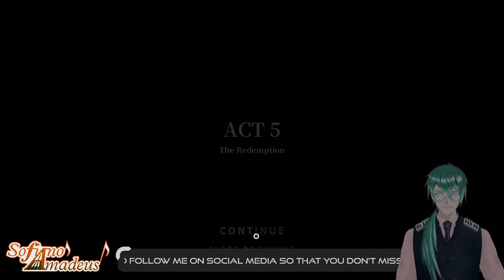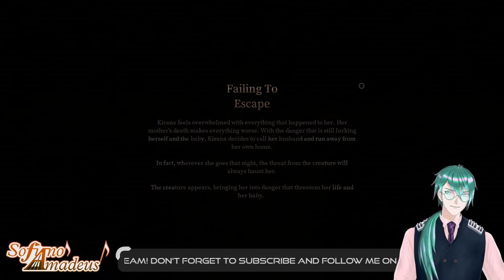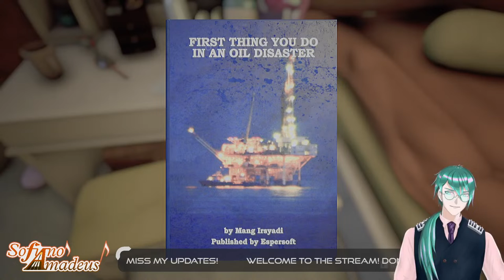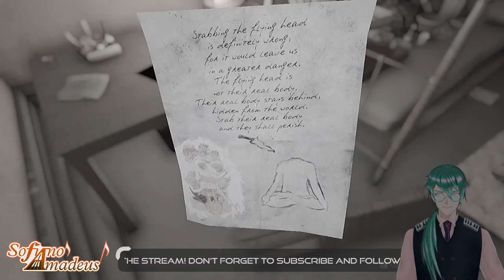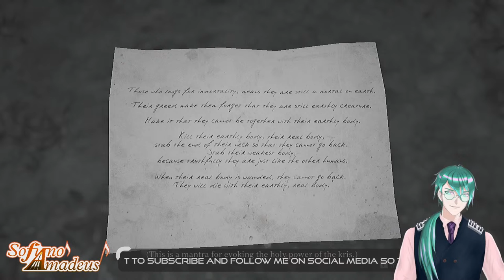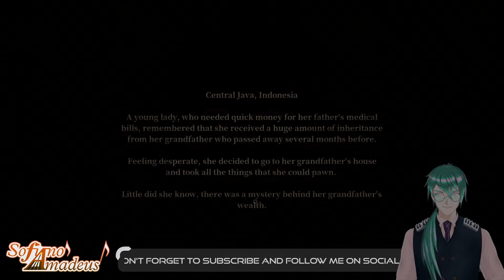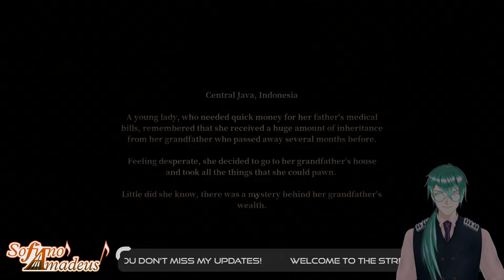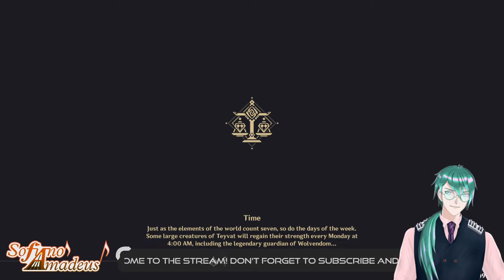Looting our Grandpa - Pamali: Indonesian Folklore Horror [Spooki Night]